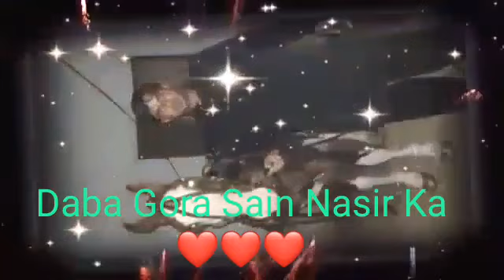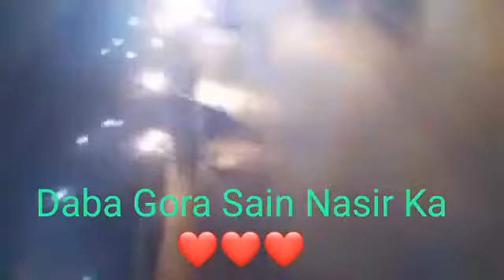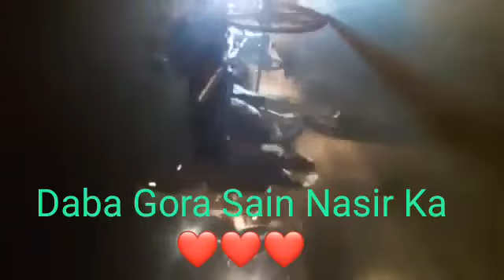pigeon horse Social Work horse all Pakistan Tanga race